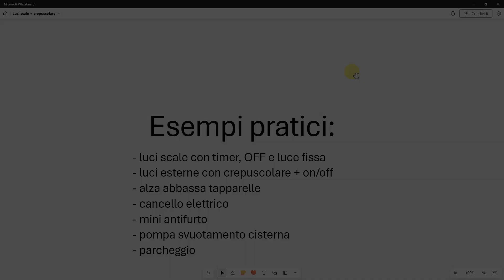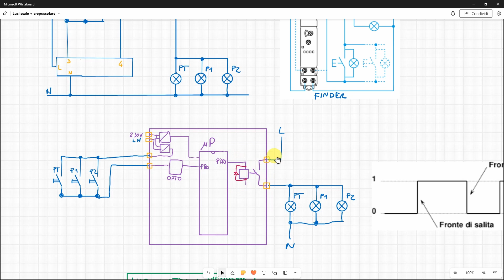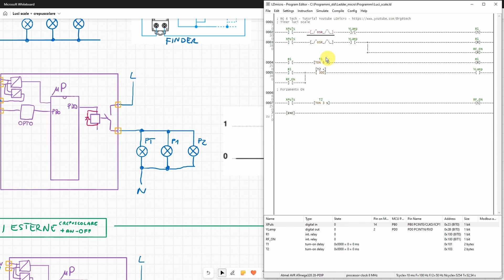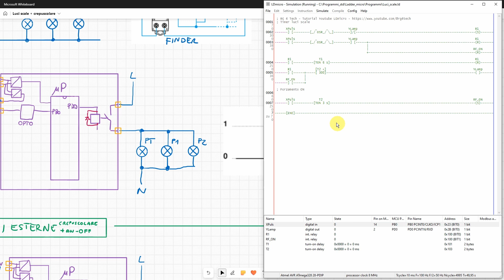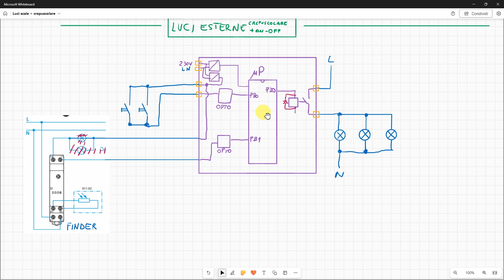Programmiamo un micro come se fosse un PLC #6 esempi (timer luce scale e crepuscolare)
Esempi didattici: timer luce scale e crepuscolare.

Materiale utilizzato:
Programmatore USBASP
Bread Board